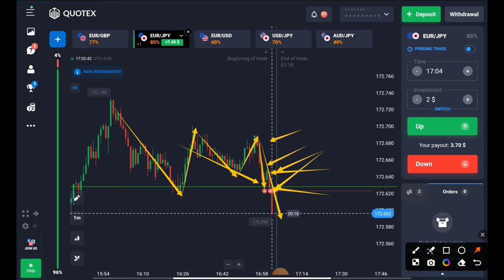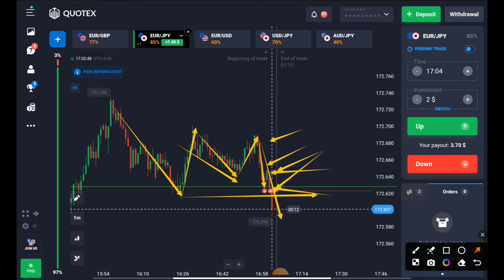How to Win every trade in quotex || Price Action trading psychology || Candlestick psychology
please first learn it well and practice and
                                          then start trading with your money management.

lemon trading

how to win every trade in guru trade 7

lemon trading

price action
price action psychology
trading mindset
candlesticks psychology
big institutional trader
retail trader
mindset of retail trader
day trading
option buying
option selling
the brain titans
brain titans
Price Action Trading Psychology
quotex deposit
quotex withdraw
perfect money to Quotex

catch next trades
live trading
quotex
quotex 1 minute strategy
quotex candlestick
quotex binary options
quotex compounding
quotex live
quotex live trading
quotex signal
quotex strategy
quotex trading
sureshot
trading legend
lemon trading
OTC market
OTC strategy
quotex withdrawal
quotex deposit

quotex account asset all
quotex trading strategy for beginners
quotex beginners
quotex bhupat
quotex trading
quotex sure shot strategy
quotex strategy
quotex real or fake

trading kaise kare Quotex main
full price action strategy for beginners
market structure strategy
swing training
stock market structure
SMC concept

lemon trading

quotex trading
quotex withdrawal
quotex strategy
quotex live